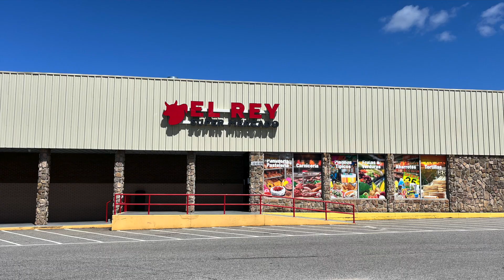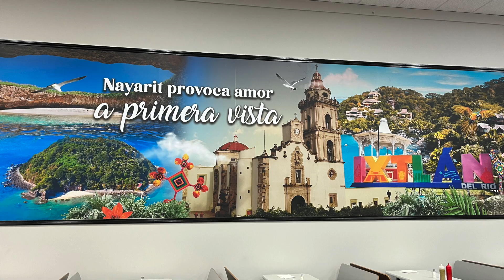New Hispanic supermarket opens on Waughtown